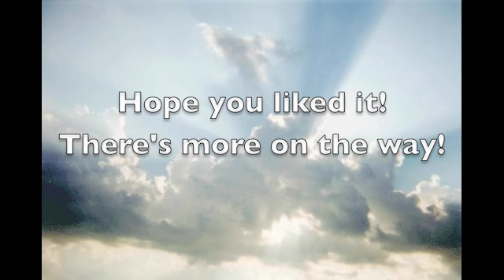The Sky - Trance Etcetera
Another song by Cyberion1985 that I enjoy! I know is says Cyberion1985 in the song, but the artist recently changed his name to Zybereon.

I DO NOT IN ANY WAY OWN THIS SONG OR PICTURE.